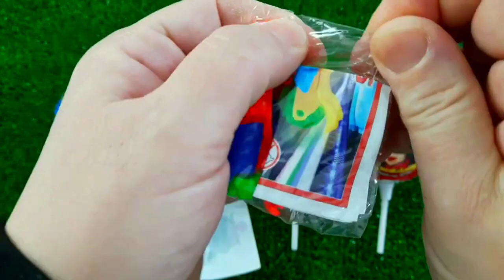7 Rainbow Satisfying Video, DIY How to make Rainbow Slime Candy Baby Shark Kinetic Sand Cutting